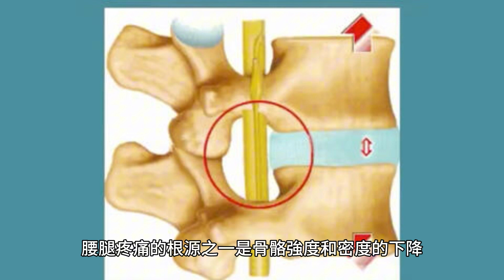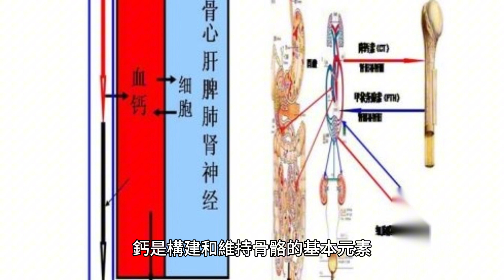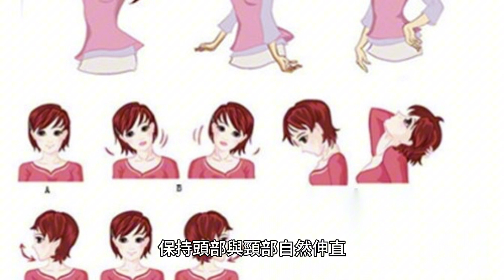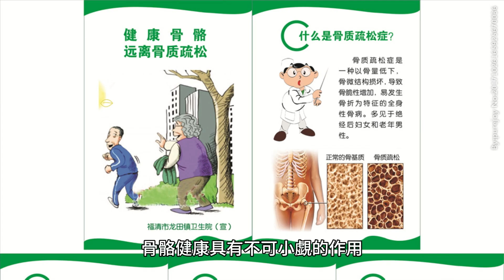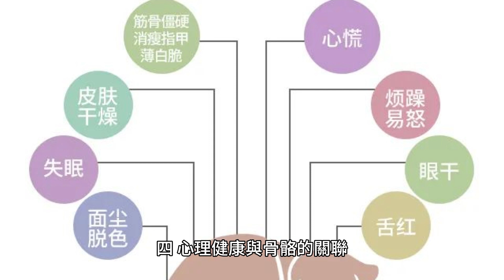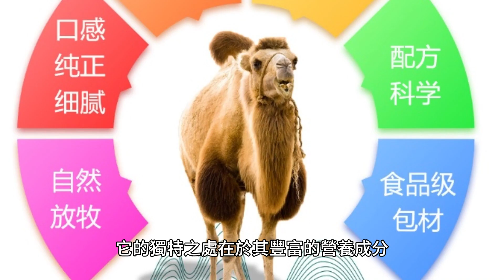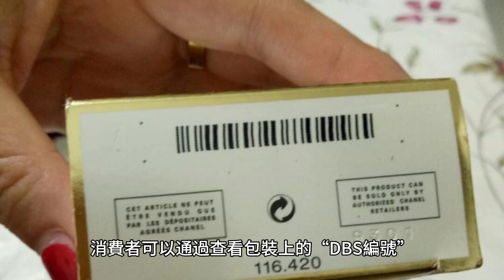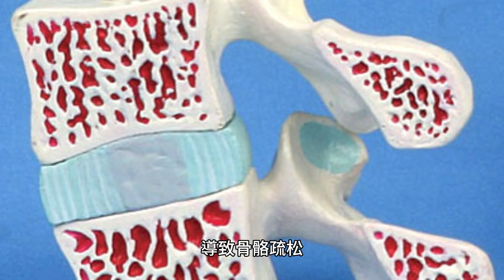不論男女，若經常腰腿疼痛，可以常吃1物，骨密度蹭蹭漲，骨骼壯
張大叔拖著沈重的腿腳，一瘸一拐地走進社區公園。剛退休不久的他，本應享受清閒的晚年生活，卻因為不斷加重的腰腿疼痛，生活質量大打折扣。醫生告訴他，這是由於骨質疏松和關節炎造成的。

原來，骨骼健康問題並不是只有老年人才需要關心的事，中年人同樣也應警惕。張大叔的病情提醒了社區中的許多同齡人，大家都開始尋找能夠提高骨密度和增強骨骼健康的方法。

一、提升骨密度的營養策略
腰腿疼痛的根源之一是骨骼強度和密度的下降，而營養攝入是改善骨骼健康的關鍵。科學研究顯示，鈣質、維生素D、維生素K、鎂等營養素對骨骼健康至關重要。

鈣是構建和維持骨骼的基本元素，而維生素D則有助於提高身體對鈣的吸收效率，確保鈣質被充分利用。

維生素K則能激活一種名為骨鈣素的蛋白質，這種蛋白質可以促進鈣質沈積到骨骼中，使骨骼更結實。

鎂是另一種容易被忽視的礦物質，它不僅在骨骼的形成過程中發揮作用，還能夠協同鈣質的吸收，保證骨骼的新陳代謝。

為了更好地維持骨密度，平衡的飲食是至關重要的。乳制品、深綠色蔬菜、豆類和魚類都是補鈣的理想來源，而蛋黃、肝臟和魚肝油則富含維生素D。

為了獲取足夠的維生素K，建議多食用發酵食品，如納豆、酸菜，以及綠葉蔬菜。鎂的良好來源包括堅果、種子和全谷類。在飲食中納入這些營養豐富的食物，可以為骨骼健康提供全面保障。

二、生活方式的微調：鍛煉與日常習慣
除了飲食之外，適當的體育活動對於維護骨骼健康也是必不可少的。適度的有氧運動如快走、遊泳可以提高整體的代謝水平，同時通過重力的作用刺激骨骼的生長，增加骨密度。

力量訓練如舉重或使用彈力帶的練習，可以直接作用於骨骼，增強其強度和韌性。

另外，保持良好的姿勢也是關鍵。長時間的不正確坐姿或站姿會給脊柱和骨骼帶來額外的壓力，增加骨骼受傷的風險。

正確的坐姿是保持背部挺直，雙腳平放在地面上，雙手放在大腿上或放在桌面上，保持頭部與頸部自然伸直，盡量避免長時間低頭或擡頭。

站姿時要保持身體的平衡，腳尖稍微向外張開，保持膝蓋微微彎曲，避免長時間靜止不動。

三、規律睡眠與骨骼健康
在日常生活中，良好的睡眠質量對於維護骨骼健康具有不可小覷的作用。研究表明，成人每晚睡眠不足7小時會影響骨骼代謝，進而加速骨質疏松的進程。

在睡眠過程中，體內的生長激素分泌增加，這對骨骼的修覆和重建至關重要。因此，保持規律的睡眠模式，確保每晚7到8小時的優質睡眠，是促進骨骼健康的有效方式。

實際上，睡眠不足還會增加體內炎癥水平，這會直接影響骨骼健康。《睡眠醫學雜志》的一項研究指出，睡眠質量不佳與慢性炎癥狀態相關，長期來看可能導致骨質疏松。

因此，改善睡眠習慣不僅可以提升生活質量，還能為骨骼健康提供額外的保障。

四、心理健康與骨骼的關聯
心理健康與骨骼健康之間的聯系也日益受到醫學界的關注。長期的心理壓力和抑郁狀態被發現與骨質疏松有顯著的關聯。

《美國精神病學雜志》上發表的一項研究顯示，持續的心理壓力會導致身體釋放更多的皮質醇，這種激素在短期內有助於應對壓力，但長期高水平的皮質醇會抑制骨骼重建，增加骨折風險。

因此，管理好個人的心理狀態，如定期進行心理咨詢、參與壓力管理課程、練習瑜伽和冥想等，不僅能改善心理健康，還能間接促進骨骼健康。

此外，社會支持和積極的人際關系也被證明對緩解壓力、提高整體健康狀態有著積極的影響。

五、沙漠中的白金——駝奶的營養價值
在眾多骨骼營養來源中，駝奶逐漸成為一顆冉冉升起的明星。作為一種被譽為“沙漠中的白金”的食品，駝奶在中東和北非地區已有幾千年的食用歷史。

它的獨特之處在於其豐富的營養成分，不僅含有大量鈣質和維生素D，還擁有獨特的免疫調節物質和抗氧化劑，有助於增強骨骼的自我修覆能力，減少炎癥的發生。

與普通牛奶相比，駝奶的脂肪含量相對較低，同時富含容易被人體吸收的蛋白質。它的鈣含量甚至高於牛奶，對於那些對乳糖敏感或牛奶過敏的人來說，駝奶是替代的絕佳選擇。

此外，研究表明，駝奶中的多不飽和脂肪酸和抗氧化物質具有抗炎作用，能幫助緩解骨關節炎等問題。

值得注意的是，駝奶在現代養殖條件下逐漸被標準化生產，保證了質量的穩定性。消費者可以通過查看包裝上的“DBS編號”了解產品的具體產地和質量信息。此外，選擇配料表簡單、無添加的駝奶產品更為健康。

六、保持適當體重與戒煙減酒
體重過重不僅會增加關節的負擔，加速關節磨損，還會增加骨質疏松的風險。因此，保持適當的體重對於骨骼健康至關重要。同時，戒煙和限制酒精攝入也是保護骨骼的重要措施。

研究表明，煙草中的化學物質會損害骨骼細胞的功能，導致骨骼質量下降，增加骨折的風險。而過量的酒精攝入會幹擾鈣質的吸收，導致骨骼疏松。

維護骨骼健康，不僅僅是中老年人的責任，也是每個人都應該關注的重要問題。

通過合理的營養攝入、適當的運動鍛煉、良好的生活習慣以及戒煙減酒，我們可以有效預防骨質疏松和腰腿疼痛的發生，保持健康的骨骼和活力四射的生活狀態。